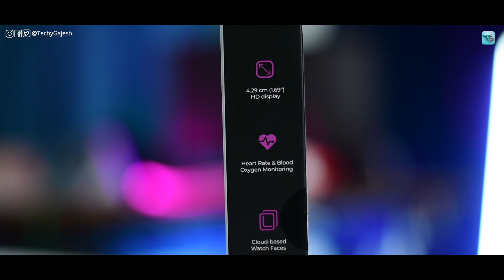Defy Space Smartwatch review | Defy Space Smartwatch unboxing | Best budget smartwatch 2022??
In this video, we'll do an unboxing & review for Defy Space Smartwatch. We'll try and find out if Defy Space is best smartwatch under 2000 ??.

Buy Defy Scace Smartwatch: t.ly/XMu8

My equipment:
Video Gears:
Camera 1
Camera 2
Camera 3

Audio Gear:
Audio Recorder
Audio Mic 1
Audio Mic 2

Lighting Equipment:
Fill light
RBG Ambient light

Other equipment:
Boom Stand